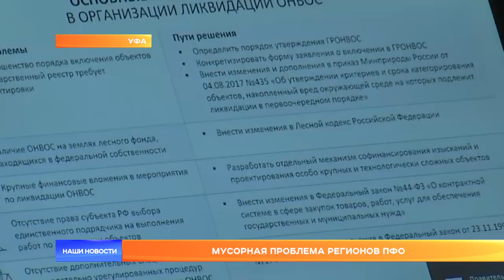Мусорная проблема регионов ПФО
Разгребать мусор. Накануне в Уфе губернаторы и полномочный представитель Президента в ПФО Игорь Комаров думали, как решить мусорную проблему регионов. Напомним, переход на новую «мусорную» систему в стране начался в январе этого года. И если горожане особых изменений здесь не заметили, то в сельское население заметило, что возле их домов появились контейнеры. Какой тариф считать справедливым, зачем Саранску мусороперерабатывающий завод и кто за него будет платить? Ответы на эти и другие вопросы в репортаже «Наших Новостей».